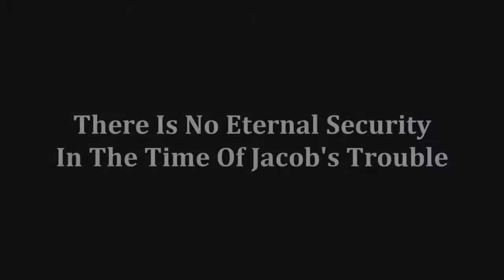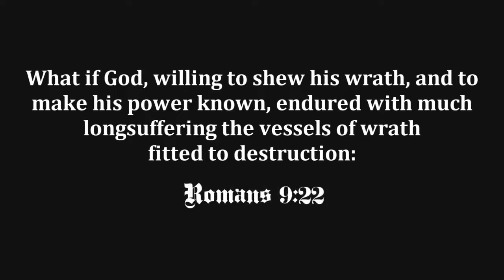There Is No Eternal Security In The Time Of Jacob's Trouble